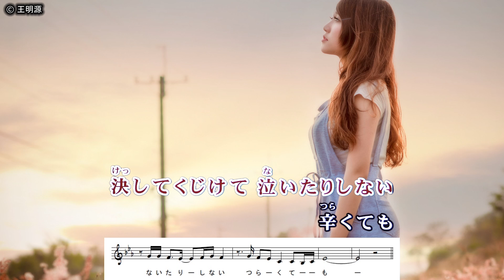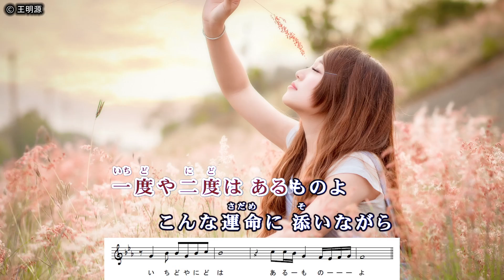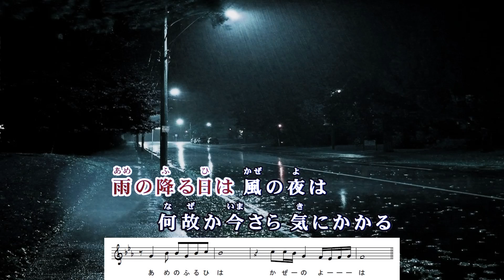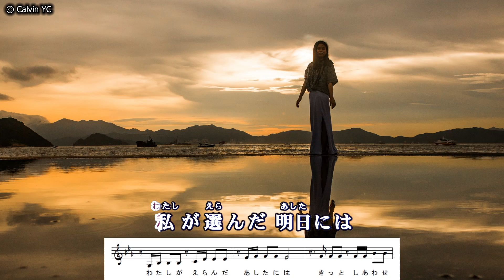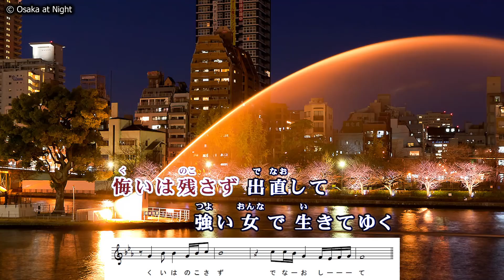女の明日 / 松原のぶえ Cover：山口えい子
2018年7月4日発売　松原のぶえさん「女の明日」　※「みれん岬」のC/W曲です。
☆作詞･作曲：原 譲二　☆編曲：伊戸のりお
☆ご本人歌唱を参考に採譜していますので、実際の譜面とは違う所があるかも…。